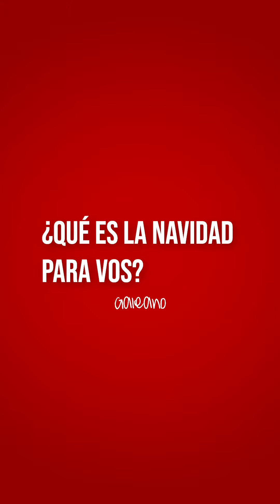Felij Navidad - Galeano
Gracias a todas estas personas, que nos permitieron realizar esta serie de Videos Navideños🎄🤩🌟 Es un Honor poder contar de forma diferente cada una de tradiciones que realizamos en nuestros hogares 🏠 🎄 Sin duda el hondureñ@ sabe como celebrar la Navidad 🎄 🎁🌟BeGaleano